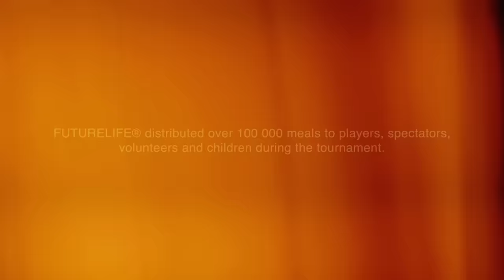The Next Generation | Siphiwe Tshabalala Series E4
Soccer is a game fuelled by passion, heart and unwavering determination. Young athletes require ample nourishment to sustain their energy on and off the field to perform at their best. Our mission in partnering with Siphiwe Tshabalala and the Siphiwe Tshabalala Foundation ensures that rising young talent have optimal fuel for their growth and performance. Join us as we explore and support the vital link between nutrition, sports and the flourishing healthy development of the next generation.

To watch the other episodes of the Siphiwe Tshabalala series